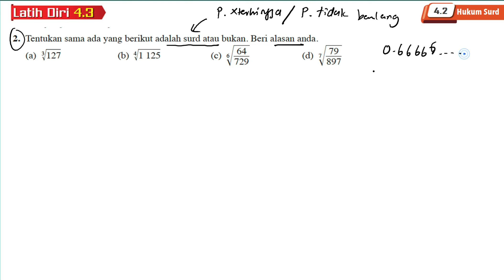Latih diri 4.3 Soalan 2 | 4.2 Hukum Surd | Bab 4 Indeks, Surd dan Logaritma | Add Maths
Latih diri 4.3 Soalan 2 | 4.2 Hukum Surd | Bab 4 Indeks, Surd dan Logaritma | Matematik Tambahan Tingkatan 4 | Add Maths Form 4

Tentukan sama ada yang berikut adalah surd atau bukan. Beri alasan anda.